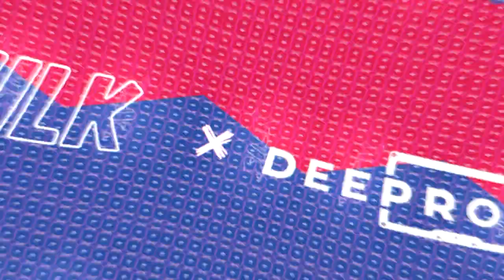SILK - 30 MIN MEGAMIX (BASSLINE / DNB)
» SILK - BASSLINE + DNB MIX 2019 🔫

TRACKLIST:

HODA - Business {Unreleased}
NuBass & Deppz - Wobabombom VIP {Unreleased}
Zero - Enter The Dragon
Notion - Apocalypse {Unreleased}
SILK - Stay
Deppz - Unid (Harry Tremlett Remix) {Unreleased}
MPH - Interlude {Unreleased}
DOMMIX - Show You {Unreleased}
Sammy Virji - Believing (VIP) {Unreleased}
SILK - Getting Jiggy
Shaun Dean - Shut You Down
Chris Lorenzo - Hallucinogen
Nu Aspect - Owah {Unreleased}
Deppz - Depths {Unreleased}
Bushbaby - Annihilation {Unreleased}
Going Bad (Axel Boy Bootleg) {Unreleased}
Burt Cope - Youth
Hamdi - In Da Club {Unreleased}
Jaikea x Cajama - Big Ting {Unreleased}
Kryphon - Tarantula (Kryphon VIP) {Unreleased}
Sammy Virji - Hip Hop (DnB Bootleg) {Unreleased}
Stompz - Selecta Riddim

Ξ DEEPROT - The home of uk bass music Ξ

Visuals by Scott Perry